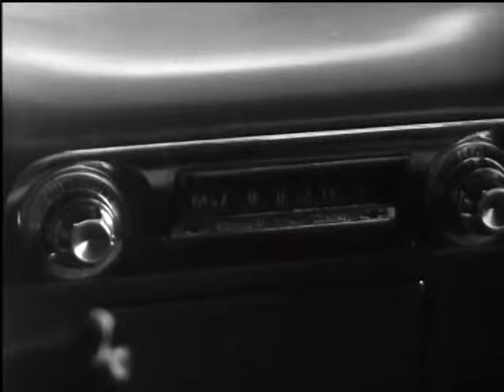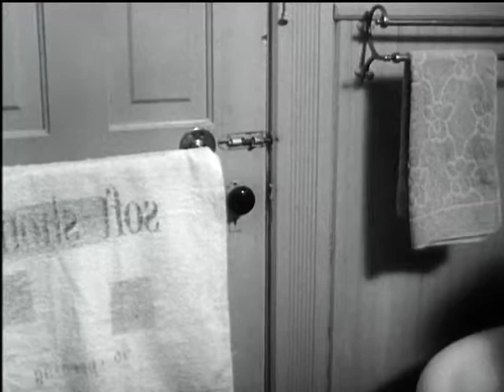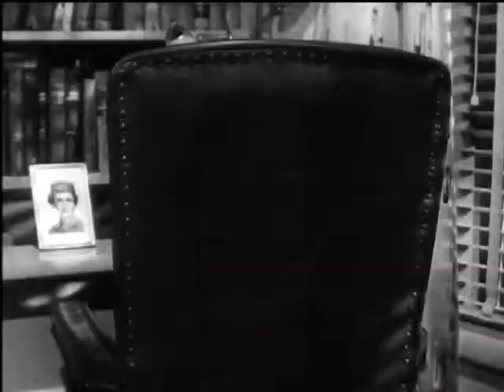Herk Harvey - Carnival Of Souls (1962) ENG Full Movie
Carnival of Souls is a 1962 American independent horror film written, produced, and directed by Herk Harvey, and starring Candace Hilligoss. Filmed in Lawrence, Kansas and Salt Lake City, Carnival of Souls was shot on a budget of USD $33,000, and Harvey employed various guerrilla filmmaking techniques to finish the production.

Cast

Candace Hilligoss as Mary Henry
Frances Feist as Mrs. Thomas
Sidney Berger as John Linden
Art Ellison as Minister
Stan Levitt as Dr. Samuels
Tom McGinnis as Organ factory boss
Forbes Caldwell as Organ factory worker
Dan Palmquist as Gas station attendant
Bill De Jarnette as Mechanic
Steve Boozer as Chip
Pamela Ballard as Dress saleslady
Herk Harvey as "The Man" (the main ghoul)